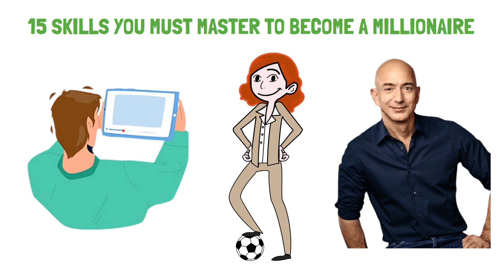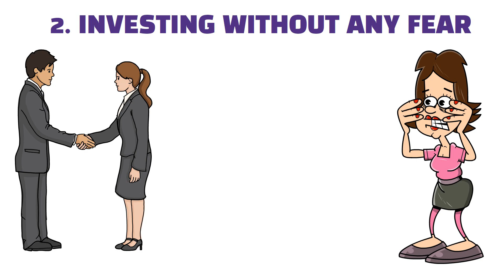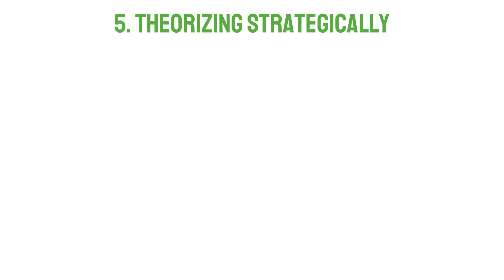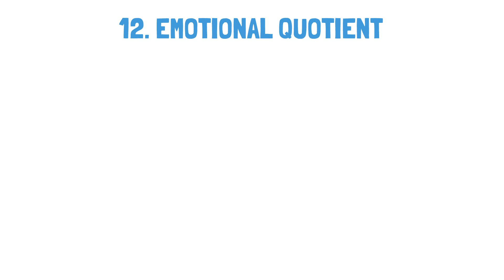15 Skills That Will Make You A Millionaire | 15 Skills You Must Master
15 Skills That Will Make You A Millionaire | 15 Skills You Must Master

In this financial video we have discussed the 15 skills that will make you a millionaire in 2023. These are the skills of the Millionaires. These skills are already mastered by the Millionaires. If you want to getrich them do master these skills. Millionaires know the value of skills, bettermoney habits and investments. They are rich because they invest their money wisely in assets like stocks, bonds, certificate of deposit, fixed deposit, cryptocurrencies, dividend paying stocks and other assets. This video is specially made for Americans. United States people will be benefited the most from this video.

best skills to learn to make money online 2023
15 skills to master
15 skills to get rich
15 skills to become a millionaire
15 skills to get rich alux
15 skills the rich people have
15 skills of Millionaires
15 skills alux
Hoe to get rich
How to become a millionaire
Skills of the Millionaires
Rules of money
Ruless of getting rich
Jeff Bezos
Skills of warren buffett
Skills of jeff bezos
Bettermoney Habits
Investing
Rules of investing
Investing secrets
Strategic finance